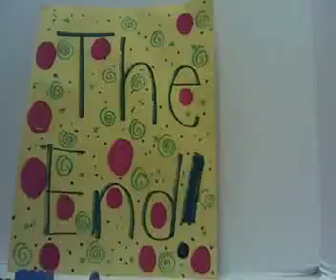Ainsley & Siena's Movie